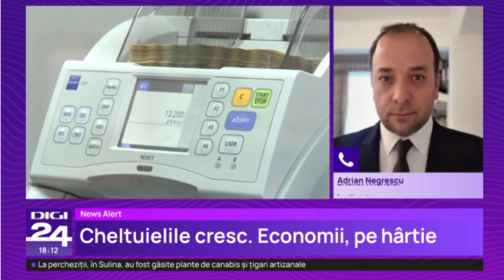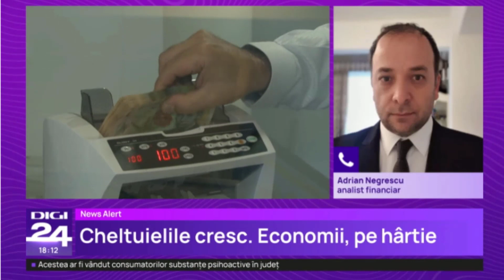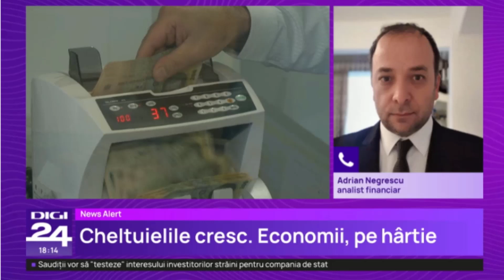O radiografie a situatiei deficitului bugetar, intr-un interviu in direct la Digi24